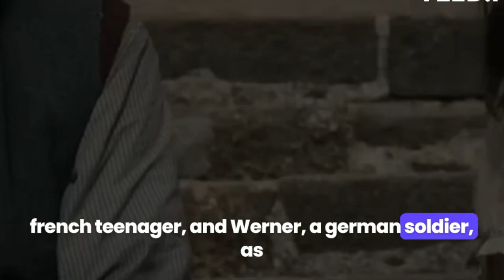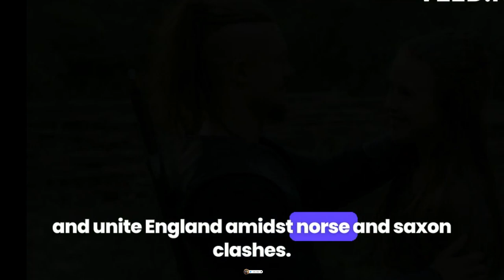Top 10 DEADLY War Action TV Shows to Binge in 2024! | Netflix, Amazon Prime & Apple TV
Dive into the adrenaline-pumping world of warfare with our curated list of the top 10 deadliest war action TV shows available to stream on Netflix, Amazon Prime, and Apple TV in 2024! From intense battle scenes to gripping storylines, these shows will keep you on the edge of your seat. Get ready to embark on thrilling missions, witness epic showdowns, and experience the raw intensity of combat like never before. Don't miss out on these must-watch series that will leave you craving for more action!

Background music